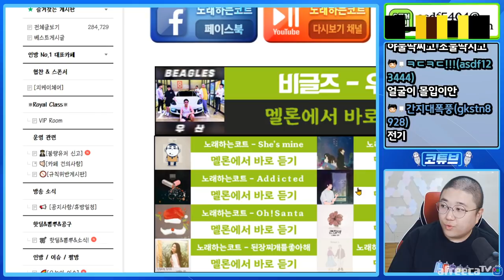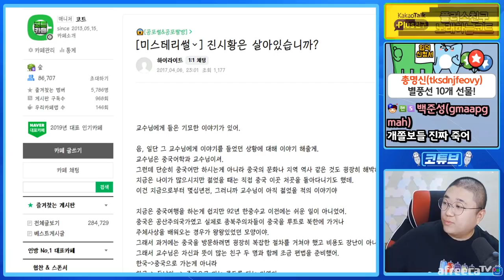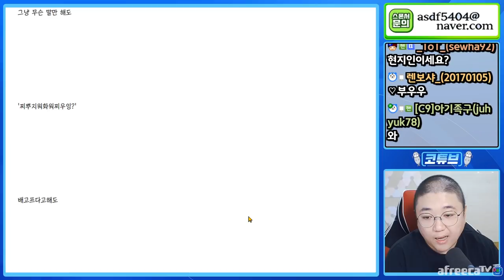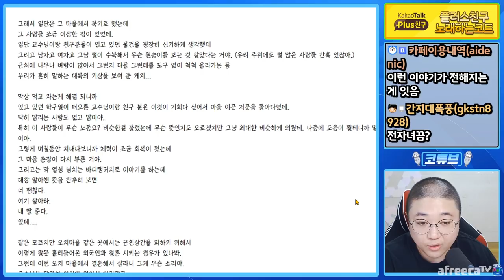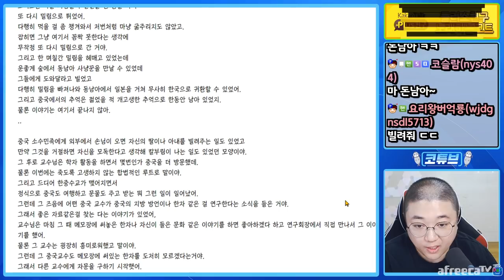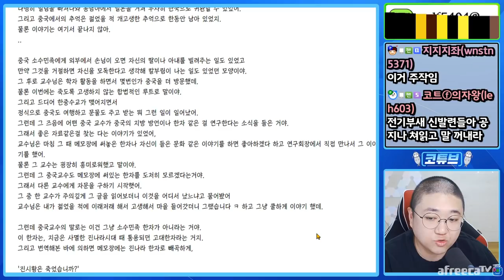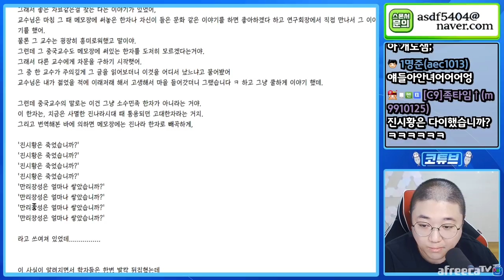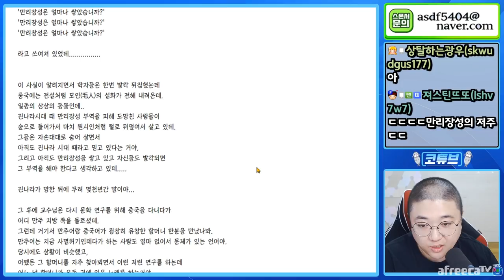[소름주의] 강심장만 보세요 (20.10.28-3)